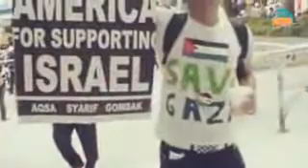IKRAMTeens Melaka 12